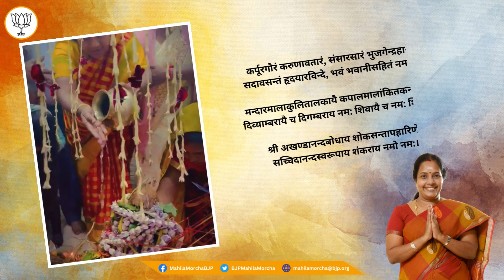February 19, 2023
कर्पूरगौरं करुणावतारं, संसारसारं भुजगेन्द्रहारम्।सदावसन्तं हृदयारविन्दे, भवं भवानीसहितं नमामि ॥शिव की महिमा अपरम्पार, शिव करते सब जन का उद्धार। उनकी कृपा आप पर सदा बनी रहे। महाशिवरात्रि की हार्दिक शुभकामनाएं 🙏Mahashivratri